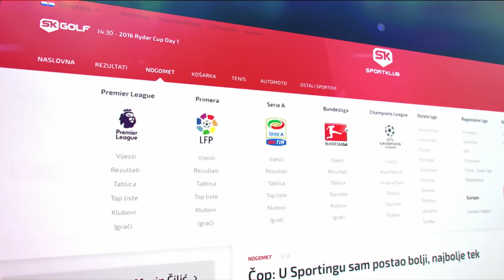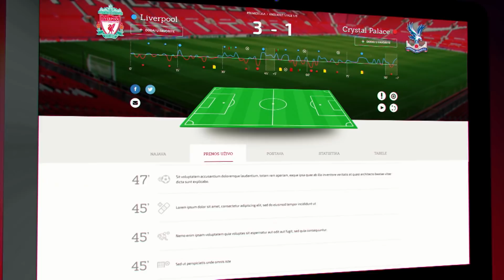N1 Pressing: Dario Juričan